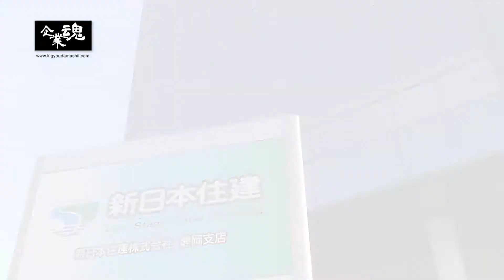新日本住建販売株式会社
競合他社ひしめく中、 デザイン、内装、設備など お客様目線のこだわりを取り入れ、
今、 注目されているハウスビルダーに迫る。